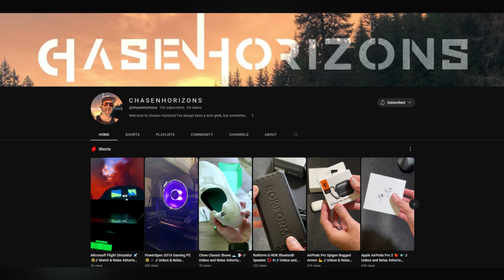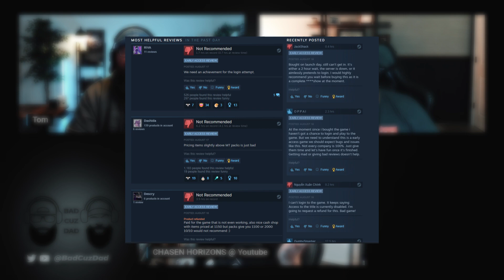WAYFINDER / Early Access Stigma in Gaming Still Going Strong!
Join us as we discuss the Recent Early Access Debacle with Wayfinder.  The Early Access Stigma is still alive and well but should we expect anything different?  Should we vote with our wallets and stop complaining?

Find Chase @chasenhorizons for Outdoor and Tech Unboxing and Reviews...Go Touch Grass!

Plays Channel: @BadCuzDadPlays
Star Wars Channel: @AmorphousJedi